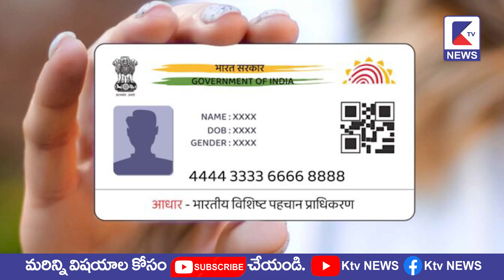ఏపీ ప్రభుత్వ వరద సహాయం అందలేదా ..?kadapanews